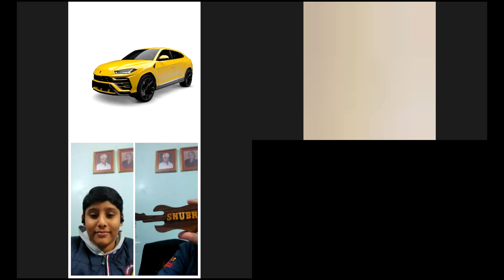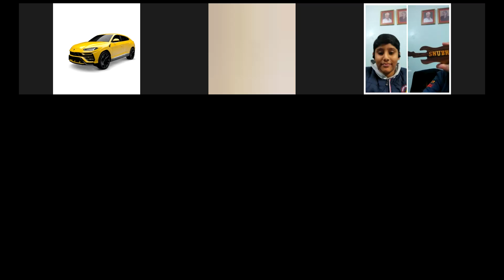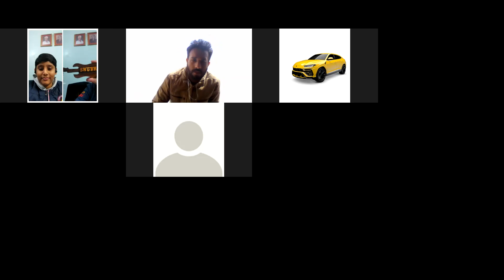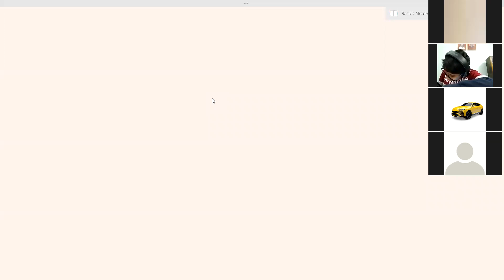CT Period 7a P6 22-02-2022